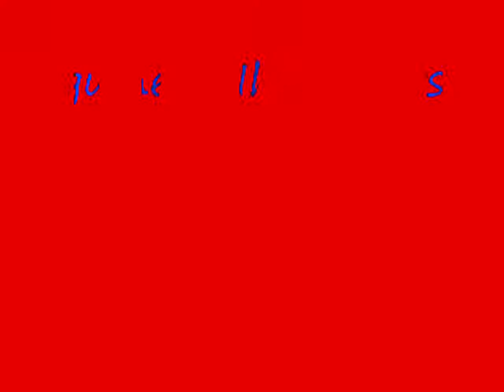Hamster roars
My first hamster slideshow! ^-^
I might make a sequel to this~ Including all the pics and ALL of my other yawn pics!!~ :D